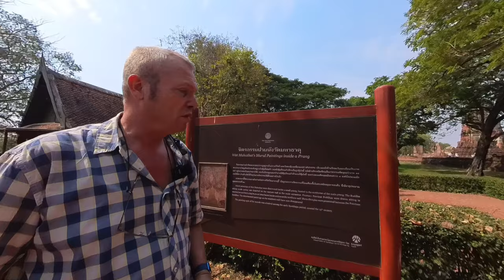To AYUTTHAYA by train (from Bangkok 2024.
Join us on a captivating journey as we embark on a train ride from bustling Bangkok to the historical gem of Ayutthaya. In this immersive travel vlog, we delve into the rich history and cultural heritage of Ayutthaya, a UNESCO World Heritage Site, renowned for its ancient temples and ruins.

For history enthusiasts, Ayutthaya is a treasure trove waiting to be discovered. Explore the intricate architectural marvels of Wat Mahathat, marvel at the towering spires of Wat Phra Si Sanphet, and wander through the serene ruins of Wat Ratchaburana. Each site whispers tales of a glorious past, inviting visitors to unravel the mysteries of this once-thriving kingdom.

While our experience in Ayutthaya was undeniably memorable, we couldn't help but reflect on our past adventures, particularly our visit to the awe-inspiring Angkor Wat in Cambodia. As we compare our experiences, we come to appreciate the unique charm and historical significance of each destination.